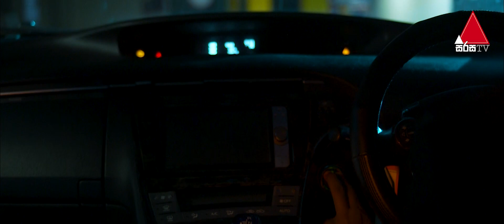Five Million Money Drop | Drop නොවන ජීවිතයට nonstop වින්දනය.